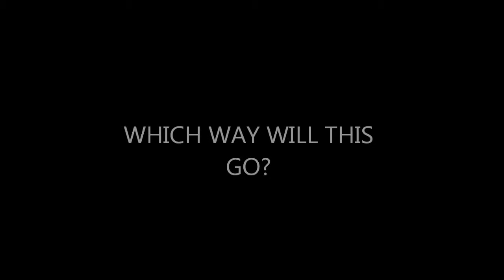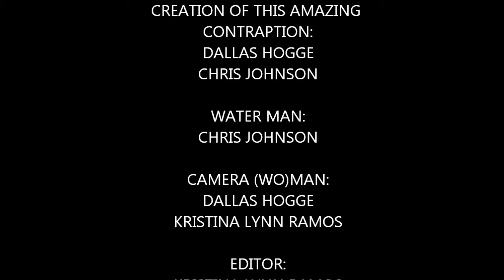FLUID MECHANICS MAGIC2.wmv